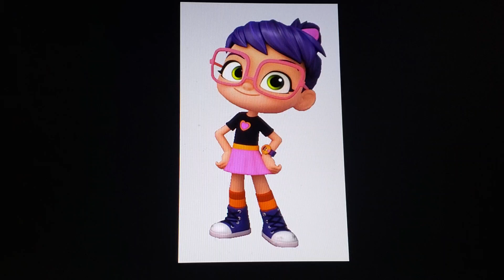What Do You Think About This Character #112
Abby hatcher, I hope you like it.